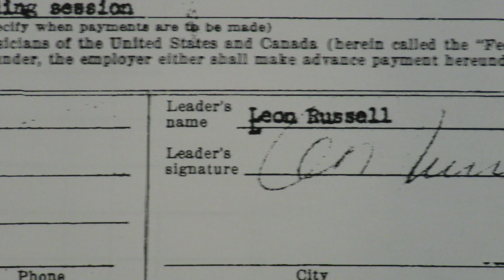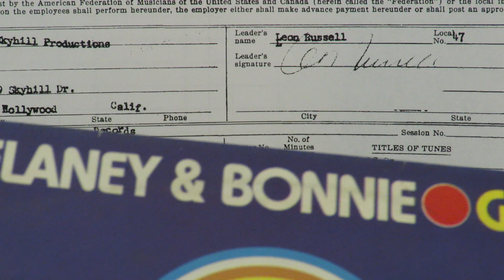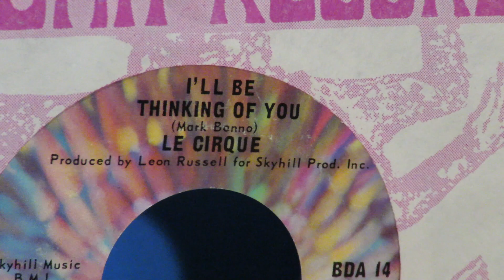Le Cirque STEREO “Land Of Oz" 1967 RARE Leon Russell Jesse Ed Davis Ray Pohlman Jim Gordon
Get your headphones on, because here is a special 2024 STEREO mix of Le Cirque's trippy 1967 Buddah label single, "Land Of Oz," engineered by Steve Liddycoat, who has created other stereo and rare multi-channel mixes of several songs using some of the latest technology available.  One of Buddah's best-known singles of that genre was "Green Tambourine," a Number One hit by The Lemon Pipers in early 1968.  The flipside of "Land Of Oz" was "I'll Be Thinking Of You," written by Russell's new musical partner Marc Benno.
           The producer of the studio magical "Land Of Oz" was Leon Russell, who had befriended Benno, who had joined the group The Outcasts after Leon produced their cover of "I Gotta Find Cupid," a song that Leon had also arranged for Gary Lewis & the Playboys.  Marc moved into Leon's Skyhill Drive home, as did several people, and Leon and Marc became collaborators as The Asylum Choir on two albums, one released on Smash Records and the second on Leon's own label Shelter.  This song was done just prior to their summer sessions for Asylum sessions in 1967.
          During that July 1967 session that Leon produced, which cost $1,797.25, Marc's song "I'll Be Thinking of You" was recorded with four other songs.  Leon and Bill Boatman's trippy "Land of Oz" was among them and those two were released together on a Buddah label single credited to Le Cirque. The three remaining songs were "Can't Take It Much Longer," written by Delaney Bramlett and Joey Cooper, "What the World Needs Now," written by Burt Bacharach and Hal David, and "You've Lost That Lovin' Feeling," written by Barry Mann and Cynthia Weil and Phil Spector.  That trio of tunes went to Delaney & Bonnie and appeared on their "collective history" album Genesis.   "You've Lost That Lovin' Feeling" was also put on an Independence label single.
    There were twenty-three musicians on the evening session that included Jesse Ed Davis on guitar, Jim Gordon on drums, Jim Horn on wind wood and brass, Bill Boatman on percussion, Larry Knechtel on piano and Ray Pohlman on bass. The vocalist with Marc Benno was Blair Smith.